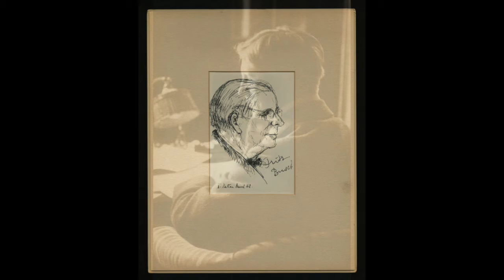Brahms: Tragic Ouverture op. 81 - Fritz Busch, direttore; Danish State Radio Symphony Orchestra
Tragic Ouverture op. 81

Allegro non troppo - Molto più moderato - Tempo I

Fritz Busch, direttore
Danish State Radio Symphony Orchestra
Copenhagen, 1950